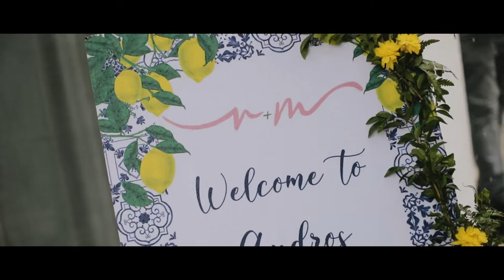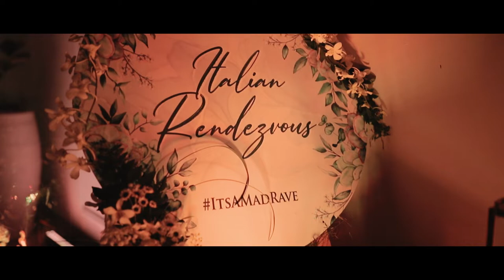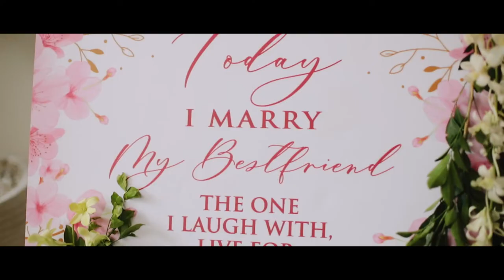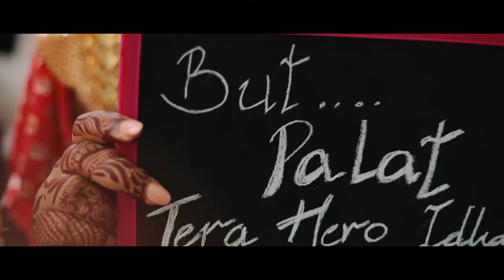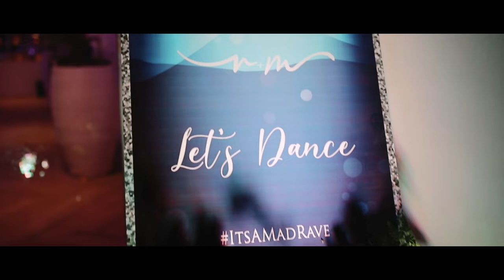Ravenna X Madhav Fullfilm